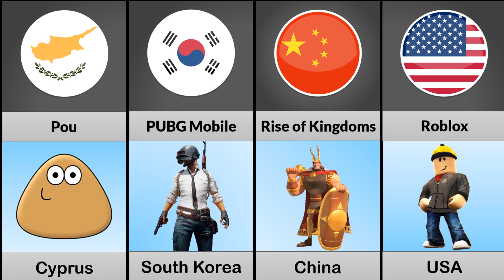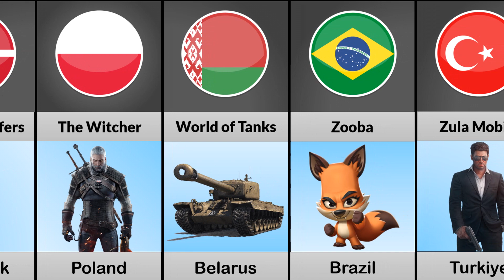Games From Different Countries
DataPlus